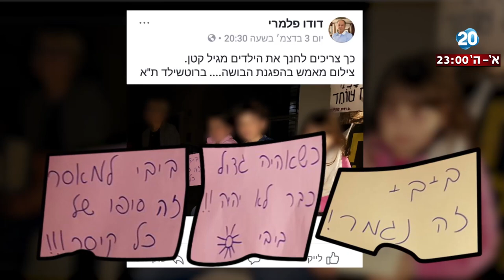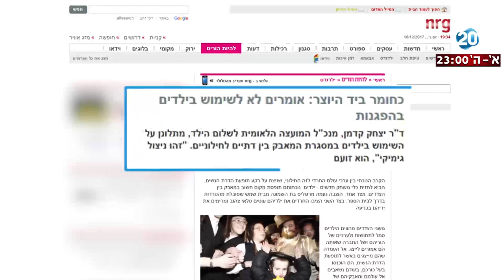היום הזה - טור הלילה - הילדים מגוייסים למחאת רוטשילד